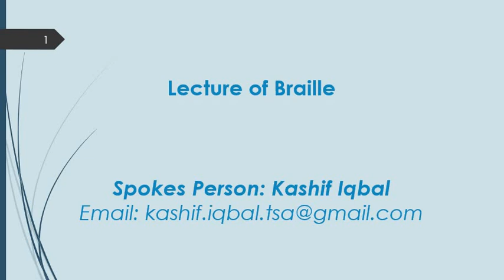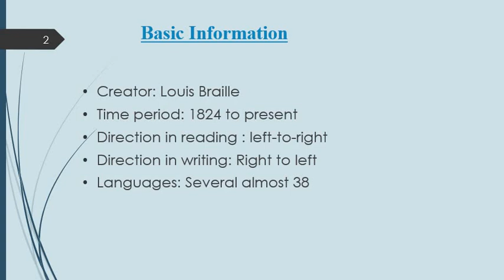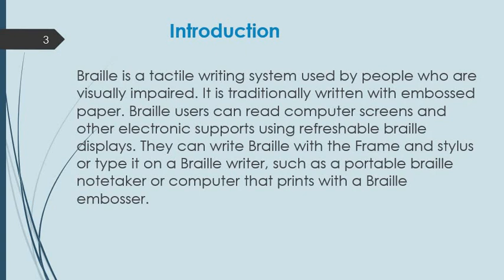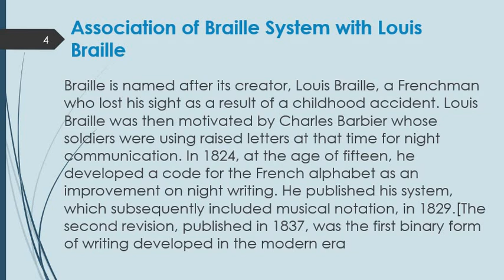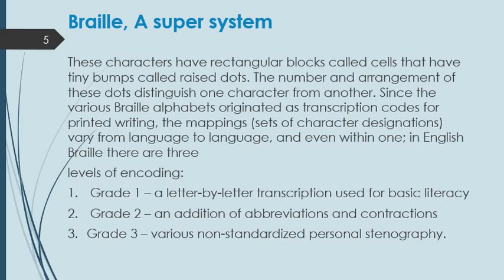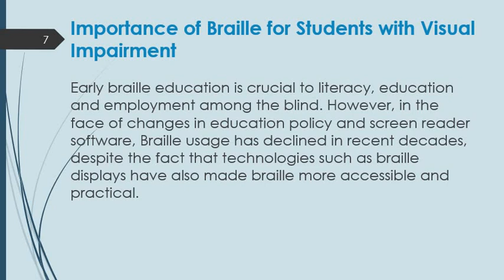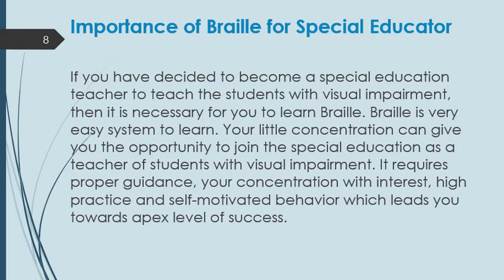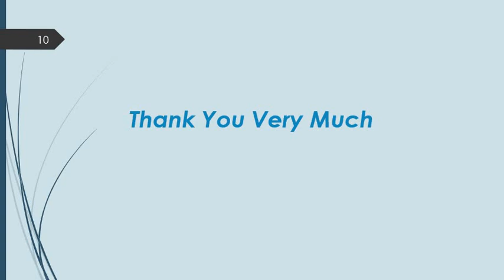Braille Introduction by Kashif Iqbal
comments and sharing would be appreciated.